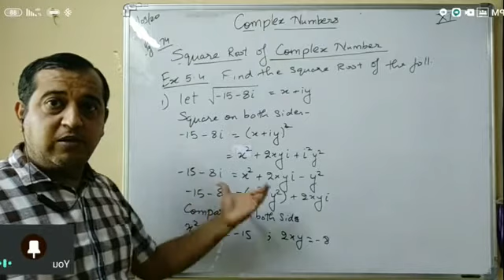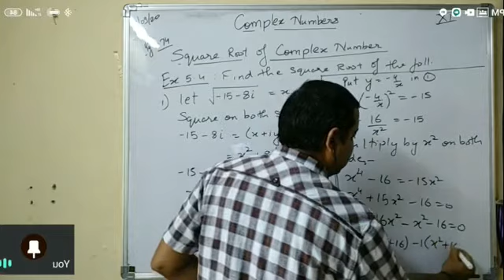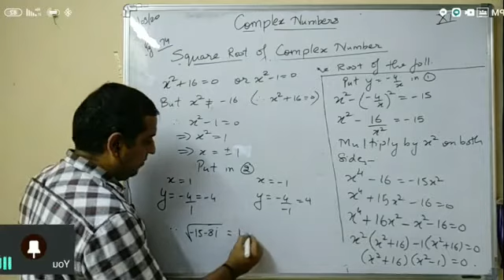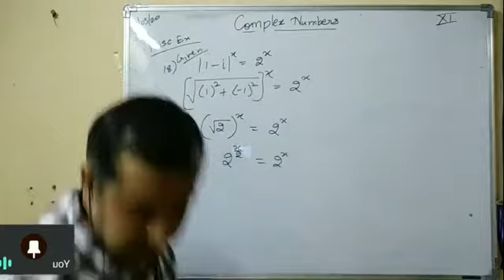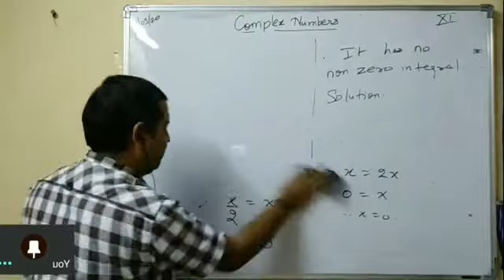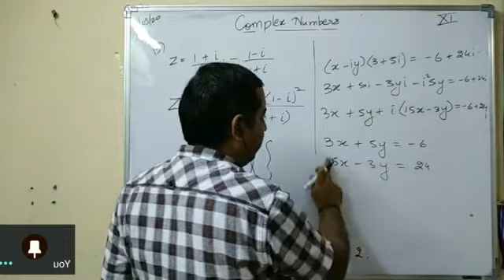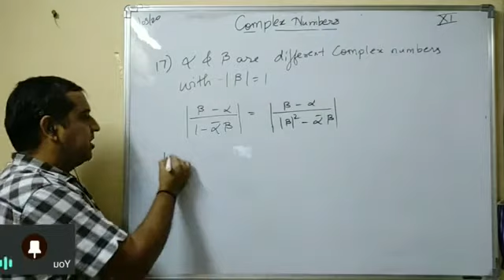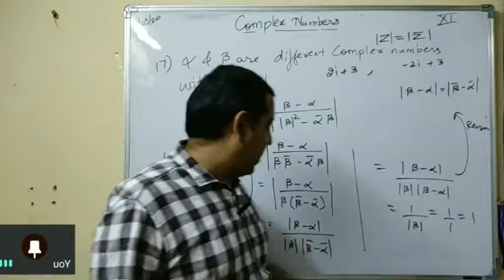Complex Numbers Part-3, Ch. 5, Complex Numbers, Class 11 Google Classroom 21/09/20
Square Roots of Complex Numbers